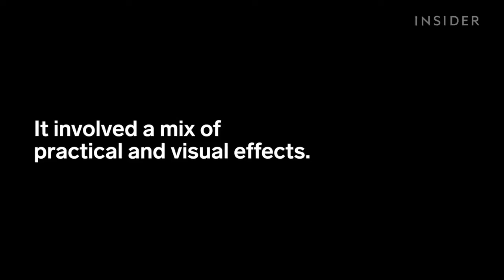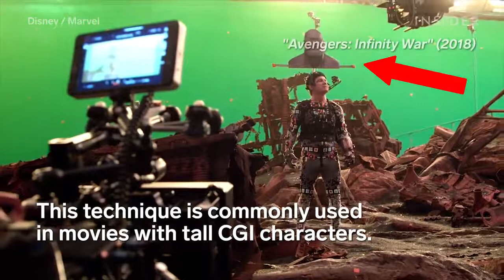This is how Jurassic World Fallen Kingdom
This is how Jurassic World Fallen Kingdom brought the Indoraptor to life